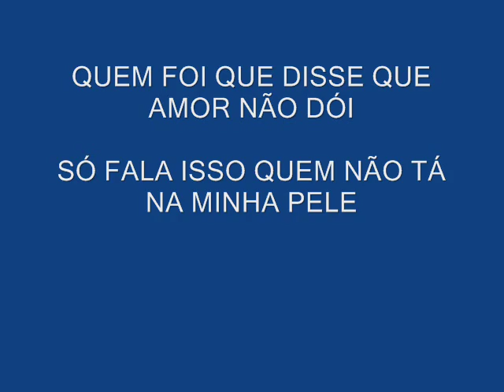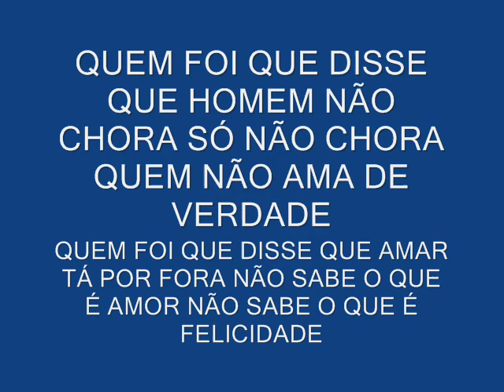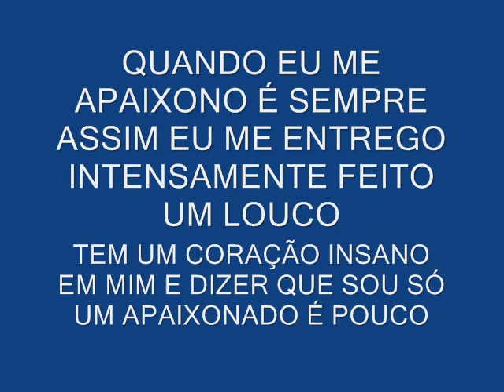HELIO GOMES & RANGGEL SÓ APAIXONADO É POUCO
COMPOSITOR HELIO GOMES
ARRANJOS: PAULO MAZETTI
TÉCNICO DE GRAVAÇÃO E MIXAGEM: DAVID ( TIGRÃO )